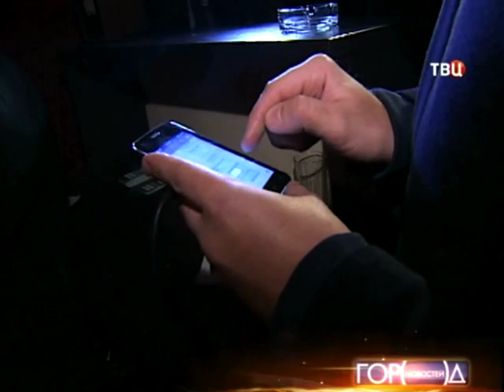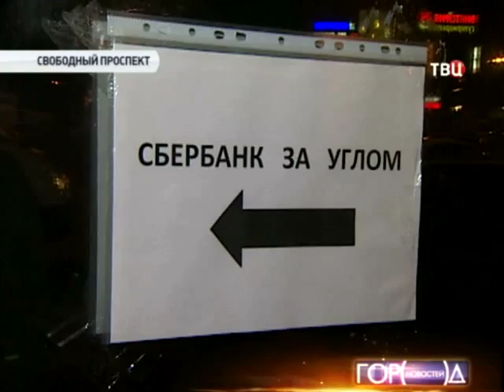Рейд "Агенты" в Новогиреево (Подпольное казино) (ТВЦ-эфир II)